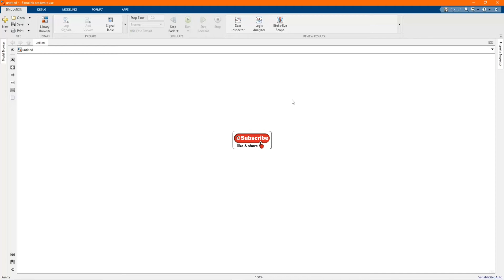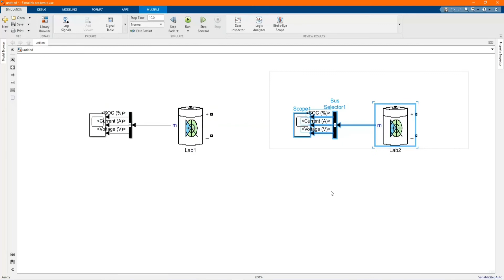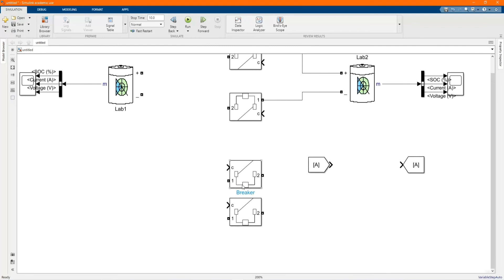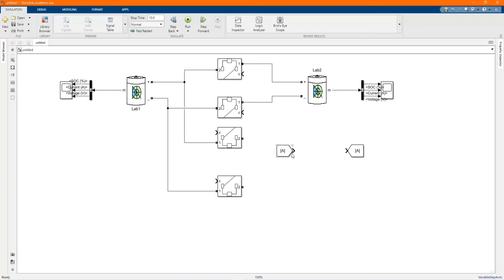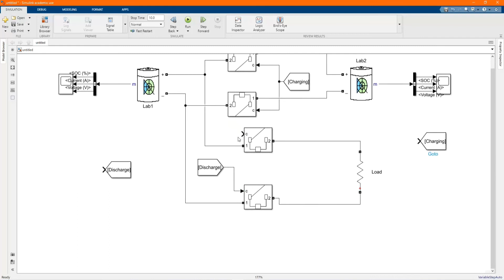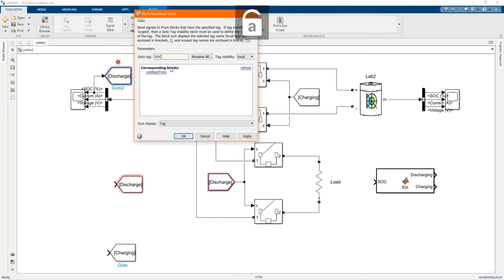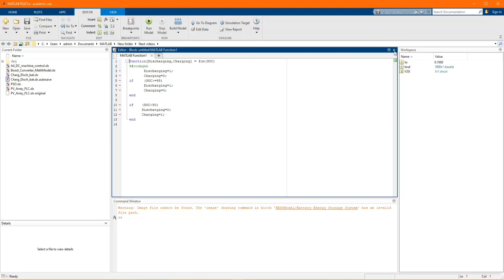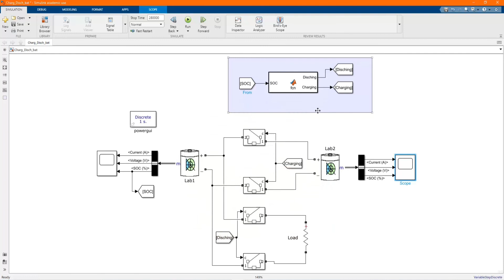Battery controller based on State of Charge for Charging and Discharging of Battery in MATLAB